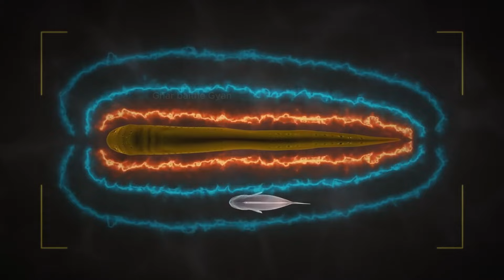क्या मछली भी करेंट पैदा कर सकती है। Can fish also produce current?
⭐ Introduction
The electric eels are a genus, Electrophorus, of neotropical freshwater fish from South America in the family Gymnotidae. They are known for their ability to stun their prey by generating electricity, delivering shocks at up to 860 volts. Their electrical capabilities were first studied in 1775, contributing to the invention in 1800 of the electric battery.

Despite their name, electric eels are not closely related to the true eels (Anguilliformes) but are members of the electroreceptive knifefish order, Gymnotiformes. This order is more closely related to catfish. In 2019, electric eels were split into three species: for more than two centuries before that, the genus was believed to be monotypic, containing only Electrophorus electricus.

They are nocturnal, obligate air-breathing animals, with poor vision complemented by electrolocation; they mainly eat fish. Electric eels grow for as long as they live, adding more vertebrae to their spinal column. Males are larger than females. Some captive specimens have lived for over 20 years.

एक Electric Eel क्या नुकसान पहुंचा सकती है? | आखिरकार क्यों Electric Eel को बहुत ही खतरनाक माना जाता है? | एक Electric Eel कितना ज्यादा Current produce करती है? | दुनिया की सबसे खतरनाक मछली | इंसानों की जान लेने वाली मछली | इस मछली के Current से Electric Bulb भी जल उठते हैं | इंसानों की दुश्मन है यह खतरनाक मछली | जब मछली ने मगरमच्छ को मार डाला | मछली ने घड़ियाल की जान ली | एक बार में 10 लोगों को मार सकती है यह मछली | जंगल के सारे जानवर इस मछली का सामना करने से कतराते हैं

Dangerous Attacks by Electric Eel | Why is the Electric Eel considered the Most Dangerous Fish? | Humans are Afraid of Electric Eel | Electric Eel can Produce 860 volts Current | Land Animals Attacked by Electric Eel | Shark Attacked by Electric Eel | Dog Attacked by Electric Eel | Man Attacked by Electric Eel | Frog Attacked by Electric Eel | Dangerous Incidents when Electric Eel Attacked on Sea Creatures | Electric Eel makes Strange Noise while Eating | Electric Eel Found in Many Colors | Electric Eel can Grow More than 8 feet | Electric Eel have Special Radars to Capture their Prey | Electric Eel can't See by their Eyes | Hong Kong People Eats Electric Eel | Electric Eel Population decreases | Most Horrifying Attacks by Electric Eel | Wild Gravity

Acceleration from 0 to 100 km/h takes approximately 3.7 seconds, with a remarkable top speed surpassing 320 km/h.

Electric Eel
Most Dangerous Fish
Electric Eel Shock
Electric Eel vs Crocodile
Electric Fish Attack
Dangerous Sea Creatures
Electric Eel Power
Shocking Fish
Underwater Predators
Electric Eel Facts
Eel Electric Shock
Electric Eel Hunting
Dangerous Aquatic Animals
Electric Eel Voltage
Electric Eel Documentary